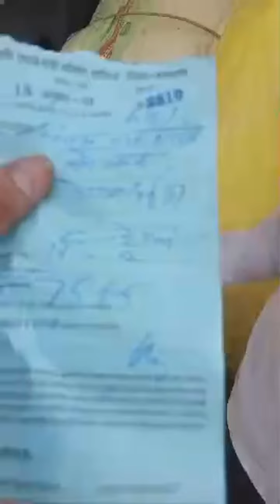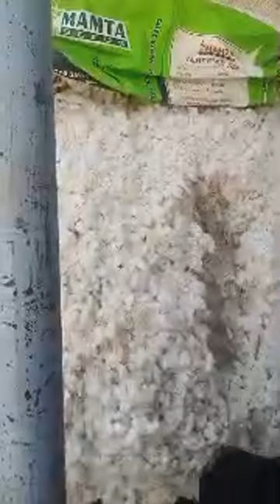आज 5 में 2024 खेतिया कपास मंडी नीलामी बोली भाव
KHETIA Kapas mandi me kapas or khetia anaj mandi ke bhav ka daily dose aapko meri channal per milega Madhaya pradesh ki mandiyo ke bhav jan ne ke liye channal ko subscribe kre
kapas,
kapas ka rate,
aaj ke kapas ka bhav,
aaj no kapas no bhav,
aaj na kapas na bajar bhav,
aaj ka kapas ka rate,
kapas bhav,
bajar bhav kapas na,
kapas cotton
खेतिया की खबर